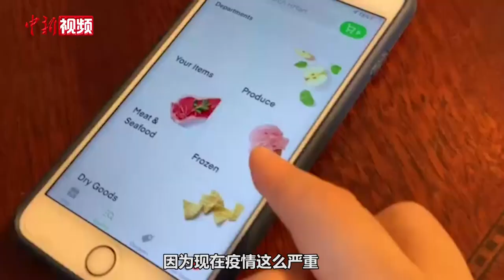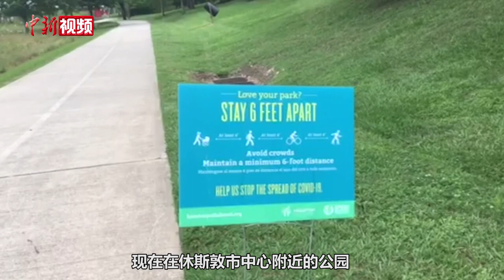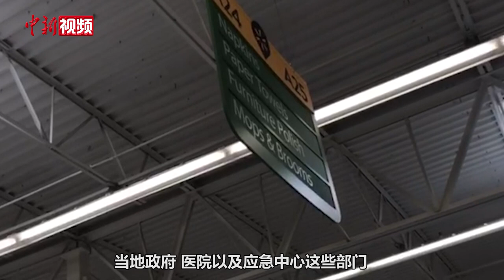律师VLOG记录疫情下的美国休斯敦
陈文在美国休斯敦工作生活已经十多年，职业是律师。她最近用镜头记录下自己在疫情中的生活。
在当地华人社区，大多数人选择居家办公，但当地超市、药店和购物中心等场所仍在正常营业。在超市中购物的顾客中很多都未佩戴口罩。
另一方面，当地华人也在积极帮助当地政府和机构，包括进行捐赠款物等。但他们感到尴尬的是，部分美国议员和政府官员试图将新冠肺炎疫情责任推卸给中国，这也导致了不少歧视华人和伤害华人的事件发生。